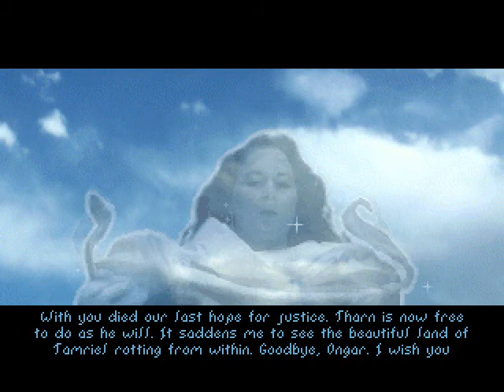Let's Play The Elder Scrolls Arena Part 16 - Skooma and T-Rexes?!?!?!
Getting somewhere. I think?